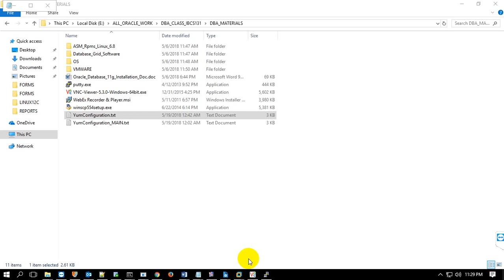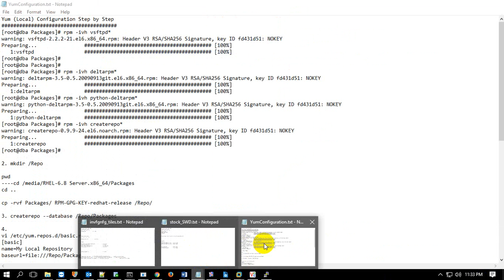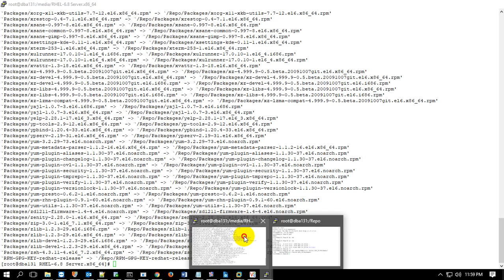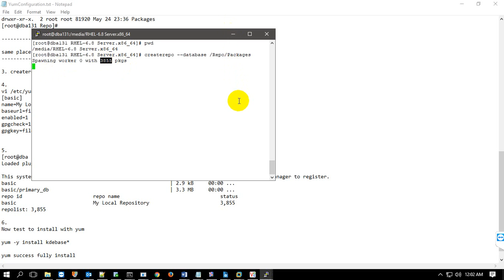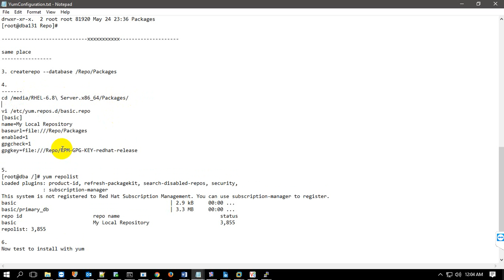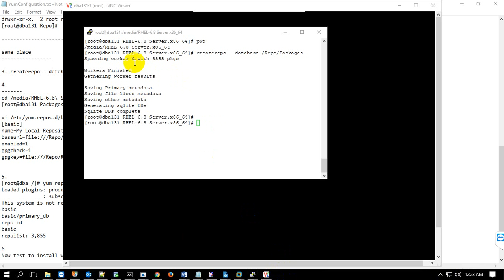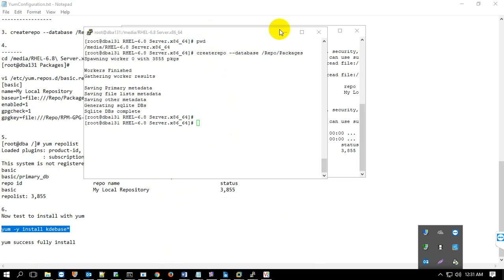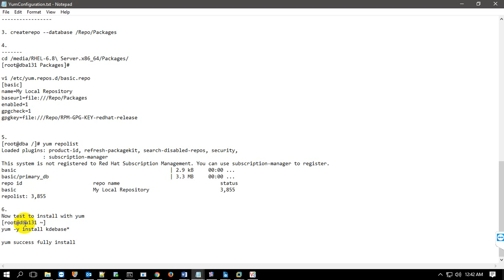How to Install YUM in Linux 6.5 | Muhammad Abdul Quium (V-78)